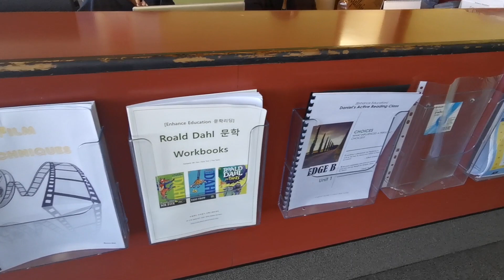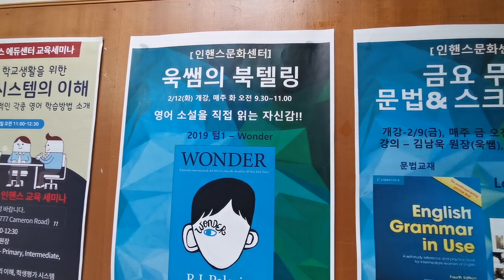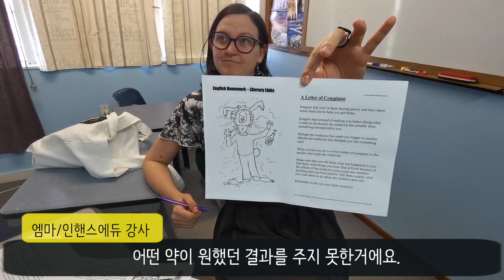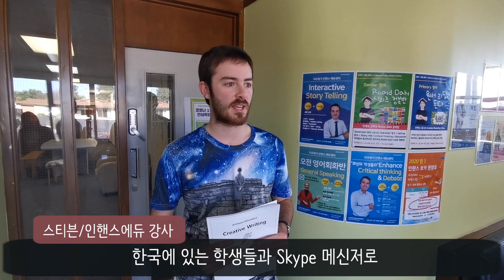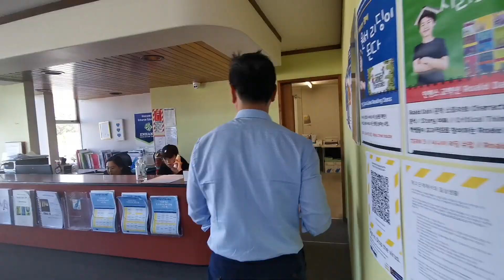뉴질랜드 조기유학, 타우랑가 유학, 인핸스에듀케이션을 소개합니다.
유학상담 카카오톡: buckaru
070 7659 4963 (한국 시내요금 전화)
다음카페에서 더 많은 유학 정보를 얻으실 수 있습니다.

777 Cameron Road, Tauranga South
뉴질랜드 번호: 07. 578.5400